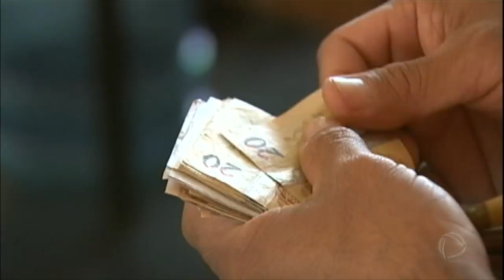Trabalhador vai receber em média R$ 30 na conta do FGTS em agosto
Em agosto, o trabalhador vai receber um depósito extra de R$ 30 na conta do Fundo de Garantia por Tempo de Serviço. Pois, o governo vai dividir metade do lucro obtido com a aplicação financeira do fundo. Cerca de 88 milhões de trabalhadores vão ser beneficiados, mas o valor só poderá ser sacado nas condições previstas, como a compra da casa própria.